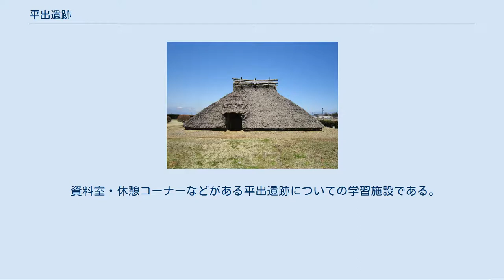平出遺跡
復原された縄文時代の住居 復原された古墳時代の住居 平出遺跡 平出遺跡（ひらいでいせき）は、長野県塩尻市宗賀平出にある縄文時代から平安時代にかけての集落遺跡。
国指定の史跡である。
古代住居が復元され、塩尻市立平出博物館・平出遺跡公園ガイダンス棟が整備されている。
 縄文時代から平安時代までの大集落。
古代遺跡としての本格的な発掘調査が1950年（昭和25年）に始められ、縄文時代から平安時代に至る5000年におよぶ豊富な出土品は、当時の生活の様子を復元する貴重な史料とされている。
こうしたことから1952年（昭和27年）に国の史跡に指定された。
現在までに290軒をこえる竪穴住居址、建物跡、それに伴う多くの土器、石器、鉄器類が発掘されている。
 かつては、茅野市の尖石遺跡や静岡県の登呂遺跡などとならぶ日本の三大遺跡の1つに数えられた。
遺跡公園内に平出遺跡公園ガイダンス棟があり、遺跡から徒歩5分のところに塩尻市立平出博物館（平出遺跡考古博物館・歴史民俗資料館・瓦塔館の3館の総称）がある。
 集落の歴史は少なくとも縄文時代にまでさかのぼる。
縄文時代早期から晩期までほぼ全期間の痕跡が見られる。
最も栄えたのは中期（約4500年前～5500年前）で、110軒以上の住居が発掘されており、豪華な文様で飾られた土器や石器類も多量に出土している。
 弥生時代の住居址は発掘されていない。
しかし、弥生土器は採集されているので、今後、住居址など生活の痕跡が発見される可能性もある。
 古墳時代の掘立柱建物跡が80棟以上発掘されており、住居や倉庫だったと考えられている。
住居の規模は全体的に大きく、室内にはかまどが設けられ、住居内から土師器・須恵器といった土器や、鉄製の鋤・鎌など多くの遺物が発掘されている。
豊富な発掘品は当時の集落の繁栄ぶりをうかがわせる。
特に弥生時代のものとされる柴宮銅鐸や、平安時代初期のものとされる緑釉水瓶は長野県宝に指定されている。
 縄文時代中期（約5000年前）の茅葺き屋根の7軒の住居を復元してある。
信仰の対象となった立石をすえた広場を設けてある。
 古墳時代の有力者の家だったと考えられる大型住居と穀物倉庫（高床式）を復元し、周囲には桃などの果樹園・森などを整備し、6世紀末から7世紀初頭の農村の様子を再現してある。
 11世紀前半（平安時代）の複数家族の家並みとして4棟の住居と納屋からなる住居群を復元し、周囲に畑や各種の植生（食用、染料、観賞用、遮蔽）を整備し、当時の農村を再現してある。
 資料室・休憩コーナーなどがある平出遺跡についての学習施設である。
入館料は無料、開館時間は9時～17時。
休館日は、月曜日、年末年始。
火起し、勾玉づくり、弓矢飛ばし、土器づくり、ガラス玉づくりなど各種の体験学習もできる。
勾玉作り、土器作り、ガラス玉作り、アンギン編みは実費程度の有料。